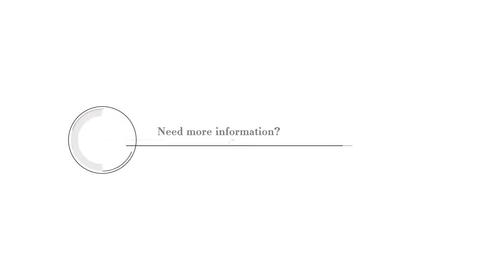Channel Update 28 Jan 16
We play Blade and Soul on Poharan server.
Character names:
XKrieg - Kureia
Hells - Rimalisha
Azelvan - Xeleia